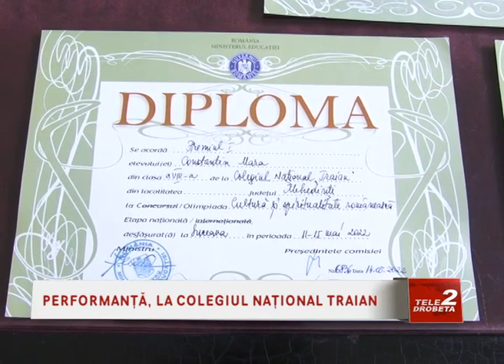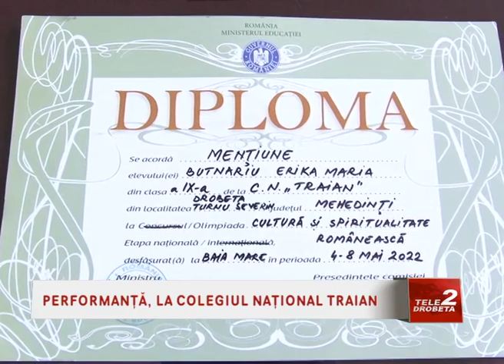PERFORMANȚĂ, LA COLEGIUL NAȚIONAL TRAIAN